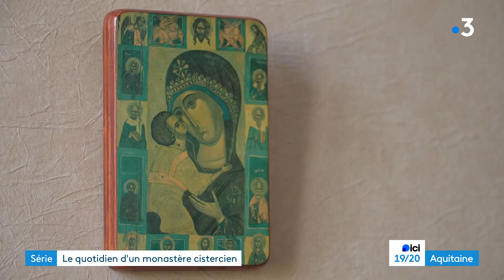En immersion dans un monastère - Episode 1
Treize sœurs vivent ensemble dans une communauté cistercienne.
L'abbaye est située en sud-gironde, à Auros, près de Langon.
C'est un privilège de pouvoir les suivre dans leur vie quotidienne, à l'intérieur du monastère, un endroit où d'habitude les portes ne s'ouvrent pas.